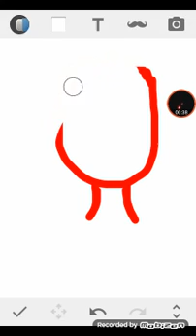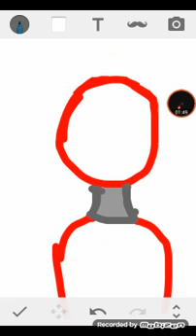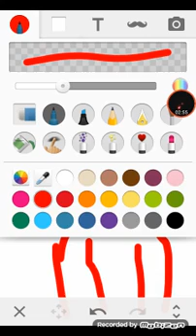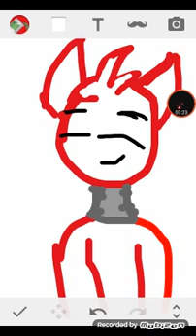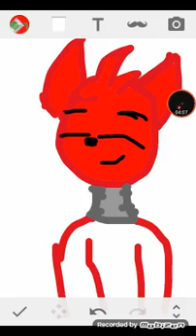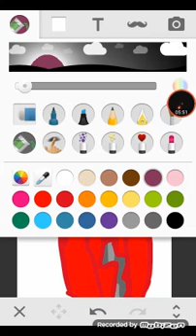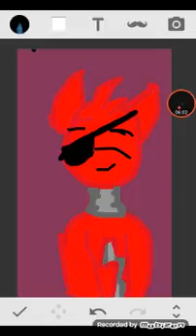Desen pt Katy Drawings+Spedpaint foxy